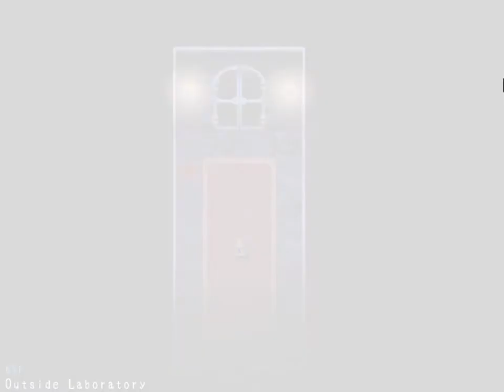Let's Play Mad Father - 10 - Deshalb mag ich keine Puppen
Ich habe herumlaufende Puppen mit Messern schon immer als gesundheitlich erhöhtes Risiko aufgefasst. Mich beschleicht irgendwie die Vorahnung, dass das hier nicht anders sein wird...